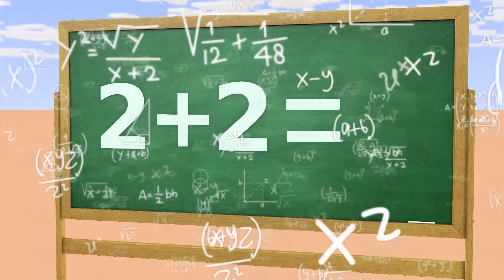Scary Teacher 3D vs Squid Game Choose a Plants to Rescuing Pregnant Squid Doll from Zombie Challenge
Scary Teacher 3D vs Squid Game Choose a Plants to Rescuing Pregnant Squid Doll from Zombie 5 Times Challenge